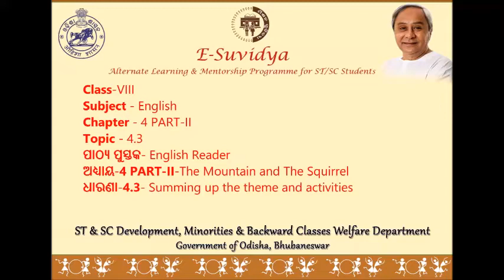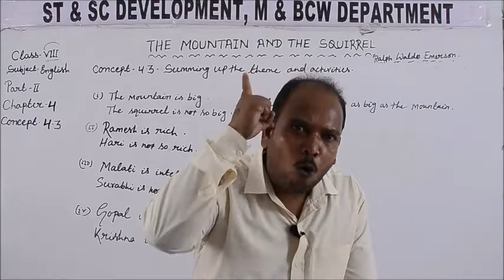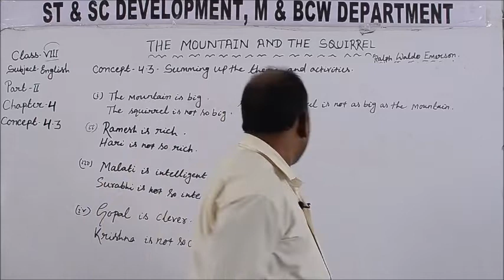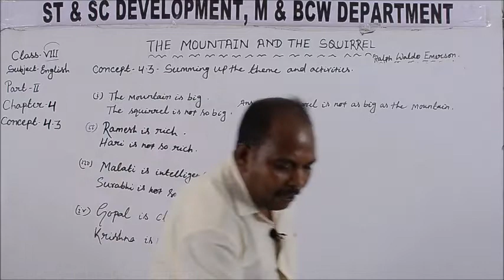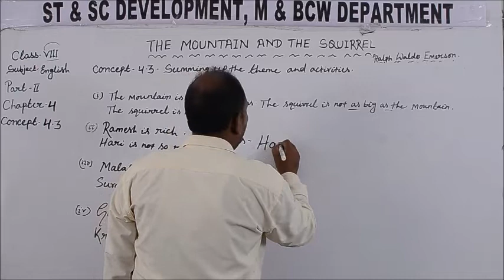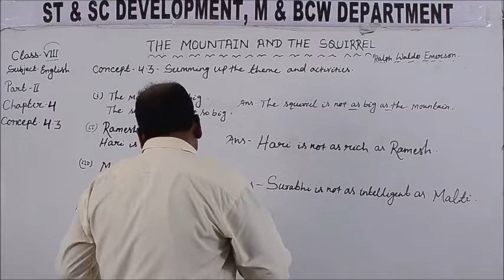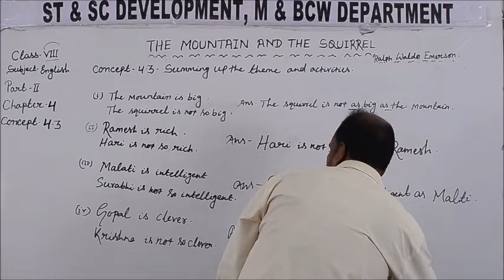Class VIII ENGLISH 4 3PART 2